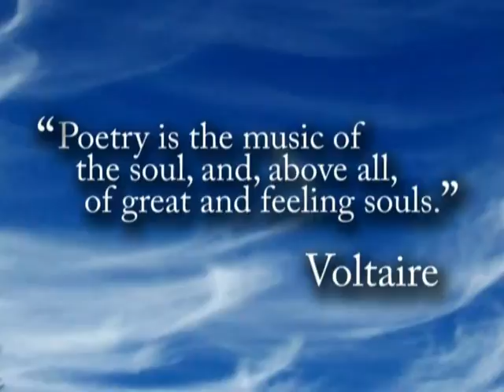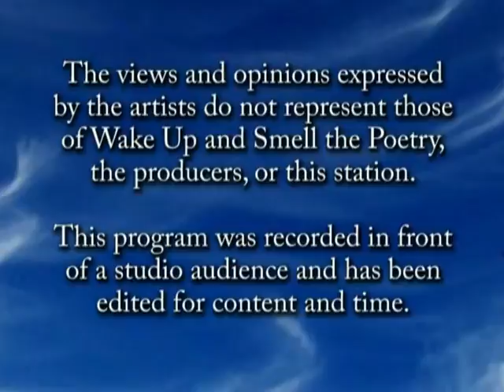Wake Up 2011 May A